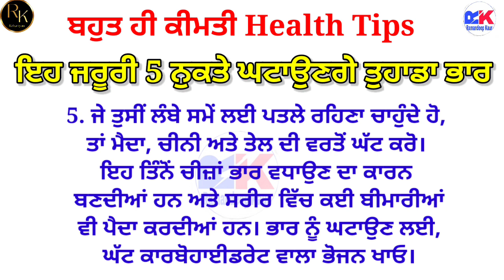ਮੋਟਾਪਾ ਘਟਾਉਣ ਲਈ ਧਿਆਨ ਰੱਖਣ ਯੋਗ ਗੱਲਾਂ / Health tips / Zindagi de Sabak / Obesity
ਮੋਟਾਪੇ ਦੇ ਕਾਰਨ
ਭਾਰ ਘਟਾਉਣ ਲਈ ਨੁਕਤੇ
Punjabi status / Viral video
Tips for good health
Tips for good health and fitness
Tips for good health and wellness
Status On Life in Punjabi / Anmol Vachan / Zindagi de Sabak / Inspirational thoughts / True Facts/ Inspirational Shayari in Punjabi / Good Thoughts
@Learn Punjabi With Ramandeep Kaur
Anmol vichar in punjabi
Anmol vachan in punjabi
Good thoughts in punjabi
True facts in punjabi
Anmol shabad in punjabi
Best motivational quotes in punjabi
Best motivational quotations ideas on youtube
Most inspirational video
Inspiring Words in punjabi
Heart touching quotes
Heart Touching Quotes in Punjabi
Inspirational speech about life in punjabi
Inspirational video clip in punjabi
Motivational videos by Ramandeep kaur

ਅਣਮੁੱਲੇ ਬਚਨ / ਅਨਮੋਲ ਵਿਚਾਰ  / ਅਨਮੋਲ ਵਚਨ / ਮਨ ਦੇ ਅਲਫਾਜ਼

This👆 is a Playlist of Motivational and inspirational ideas .